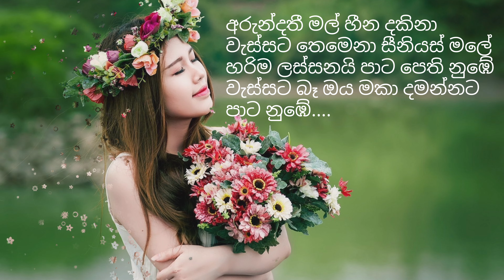අරුන්දතී | Arundathie | Indika Liyanage | Official Lyrics Video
Song : Arundathie
Vocals : Indika Liyanage
Lyrics : Kalum Palitha Maheerathne
Audio track & All Keys : Sugath Hettiarachchi
All Guitars : Buddhika Perera
Melodica : Indika Rajintha Lakmal
Mixed & Mastered : Janaka Daladawatte